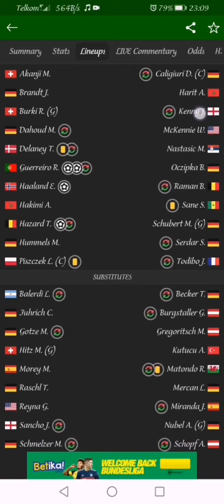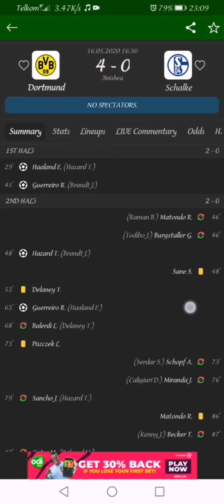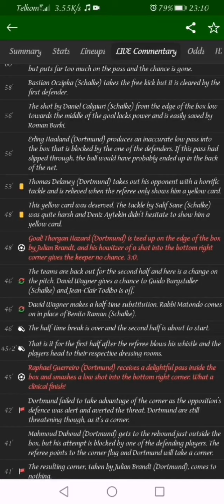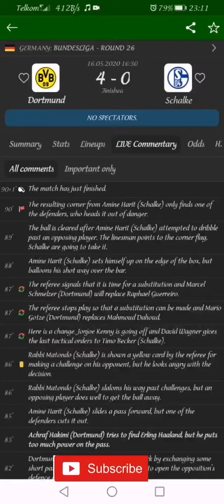Borussia Dortmund vs Schalke 04 (4-0) .All goals and Highlights.In pictures